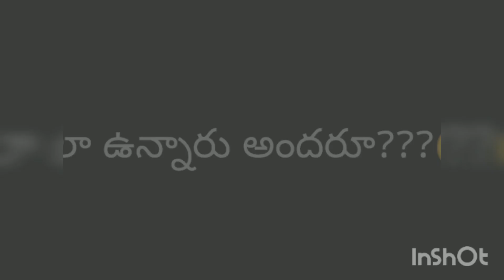పెన్ పట్టుకోటం వచ్చిన ప్రతిఒక్కరూ వెయ్యగల డిజైన్//సింపుల్ గా ట్రై చెయ్యండి👍